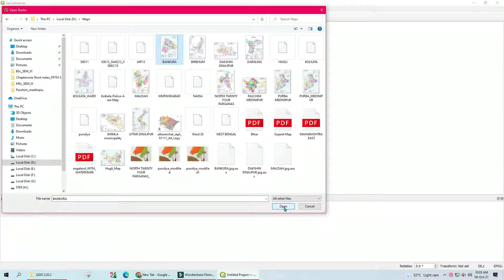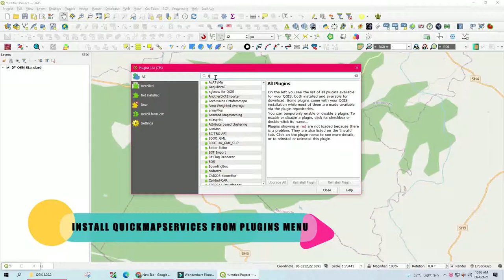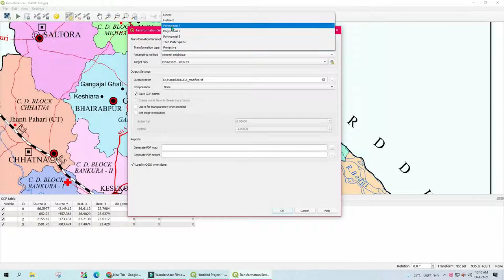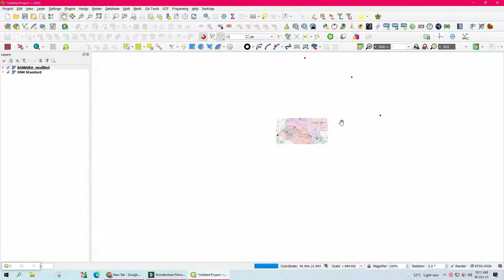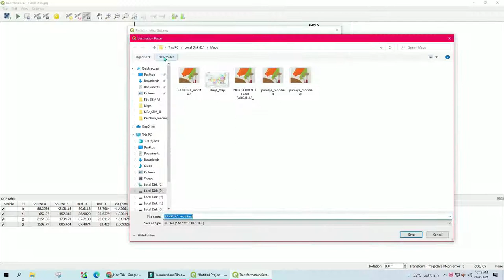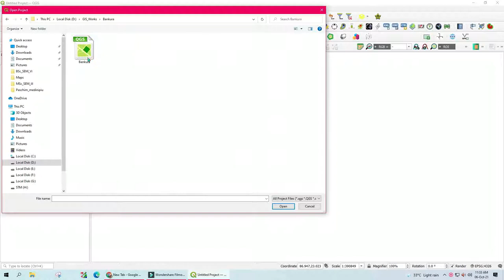IMAGE TO IMAGE GEOREFERENCING IN QGIS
Dey's i Learning
QGIS 3.20